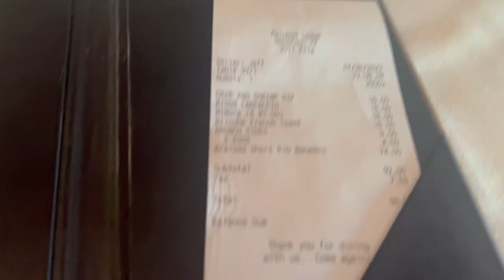Come Brunch With Us!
Follow Us On:
🅸🅽🆂🆃🅰🅶🆁🅰🅼: keiis_planned_lyfe
🅸🅽🆂🆃🅰🅶🆁🅰🅼: keii_n_fam
🆂🅽🅰🅿🅲🅷🅰🆃: sɪᴍᴘʟɪ_ᴋᴇɪɪ
🅵🅰🅲🅴🅱🅾🅾🅺: simplikeii